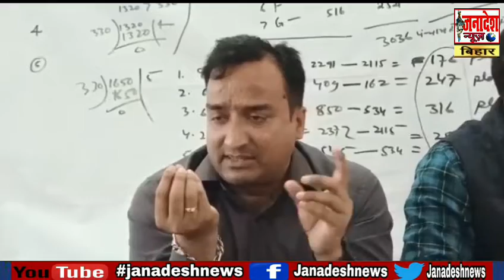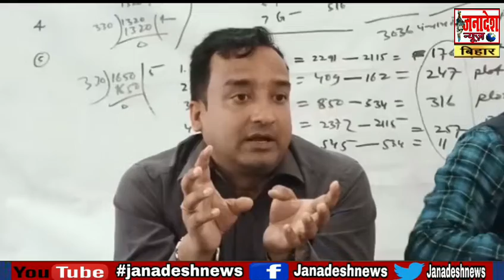सभी गरीबों के थाली में पहुंचेगा अन्न,खाद्य आपूर्ति की बैठक में जनप्रतिनिधियों को मिला टास्क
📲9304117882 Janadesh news